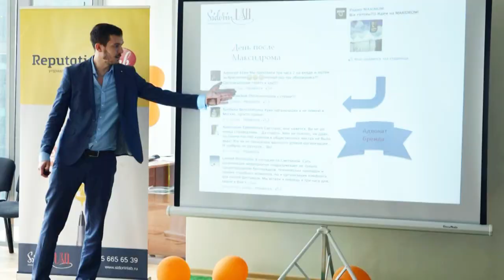Онлайн конференция "Неудержимый интернет маркетинг" 21 августа 2014. Анонс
Продвижение видео в Youtube
Продвижение интернет магазина
Самые низкие цены на детские товары
Подарки и акции
Распродажа
Смотри лучшее видео про раскрутку сайтов
и.д